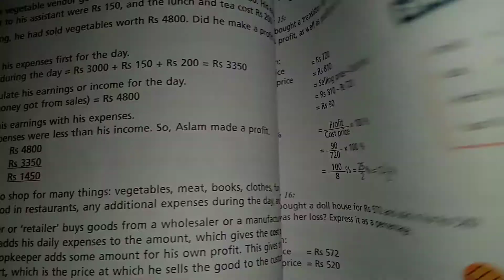6 Class Math||Ex 7c|Q2||Countdown Math Class 6